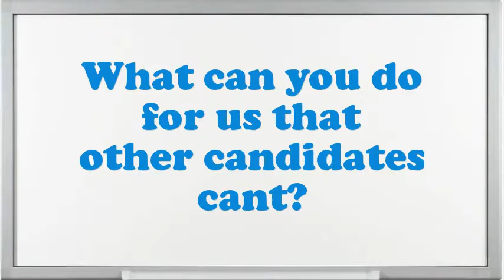Laundry Press Operator interview questions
Interview Questions for Laundry Press Operator.How prolonged do you plan to stay at company if offered the Laundry Press Operator position?Why do you think you are eligible for the position of Laundry Press Operator?How do you decide what gets top priority when scheduling your time?Example when you went above and beyond the call of duty.What are you expecting from this firm in the future?